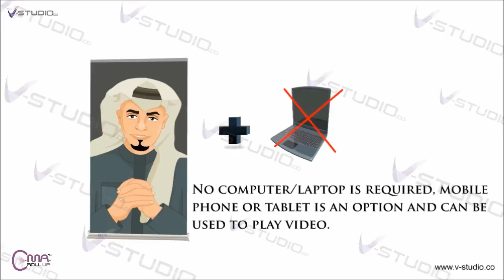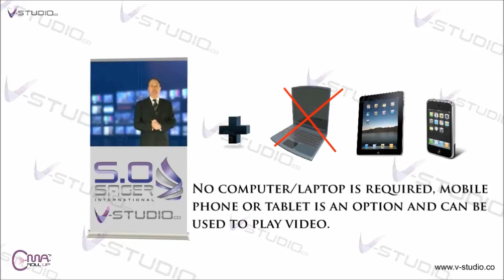V-Studio C MA Roll Up استاند رول اب مع شاشة فيديو صقر في ستديو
سي ما رول اب™  " أنظمة العرض الضوئي"
إذا كنت تعتقد أن اللوحات الإعلانية القابلة للطي (رول أب ) التقليدية لاتثير إنتباه الجمهور بما فيه الكفاية !! فأنت على حق كونك لم تستمتع بتجربة سي ما رول أب ™ من صقر في ستيديو .
الآن أخلق تجربة لاتنسى لجمهورك المستهدف مع لوحتنا الإعلانية القابلة للطي (سي ما رول أب™) بشاشة عرض فيديو ذاتية بإستخدام أنظمتنا للعرض الضوئي من خلال الفيلم V-Studio RT-RPF  الخاص بنا والملصق على اللوحة وجهاز العرض  Winshow™ Projector الخاص بنا  ودون الحاجة لكمبيوتر أو  جهاز فيديو أو أي جهاز آخر.
أبعاد اللوحة 1,1م  عرض × 2 م إرتفاع وتتوفر بطرازين مختلفين واحد بشاشة عرض فيديو كاملة،  والطراز الثاني يحتوي على نصف شاشة عرض فيدو والنصف الآخر للرسالة الإعلانية المطبوعة .
سي ما رول أب™ هي بالتأكيد وسيلة تسويق تستوقف حشود الجمهور وتتفاعل معهم كما لم يحصل من قبل وببساطة من خلال نقل الصورة المسقطة من الخلف إلى شاشة عرض الفيديو باللوحة الإعلانية وتحويلها لصورة مفعمة بالحياة.
إن وزن سي ما رول أب™ الخفيف وحقيبة حملها الصغيرة الأنيقة تمكنك من إستخدامها ونقلها من أي مكان إلى أي مكان آخر بسهولة ودون إشغال أي حيّز يذكر في المعارض التجارية والمؤتمرات والمحلات التجارية وصالات العرض والمطارات والكثير الكثير من التطبيقات الأخرى . لتستمتع بتجربة سي ما رول أب™ شاهد الفيديو الخاص بالمنتج الآن وعيش الحدث معنا .